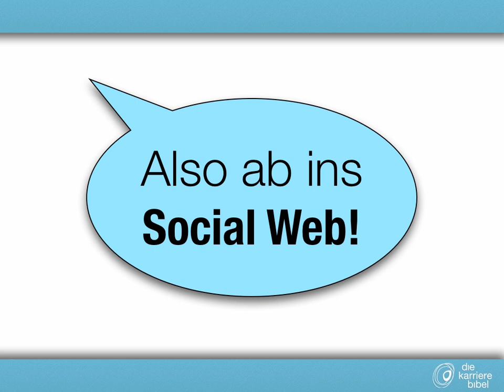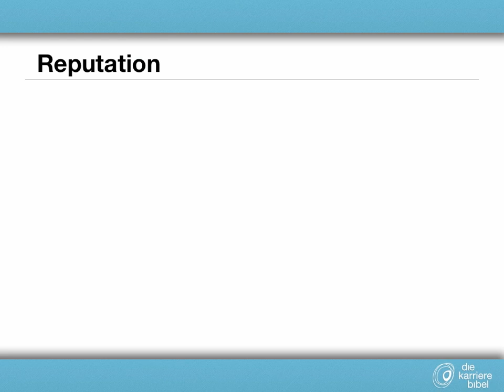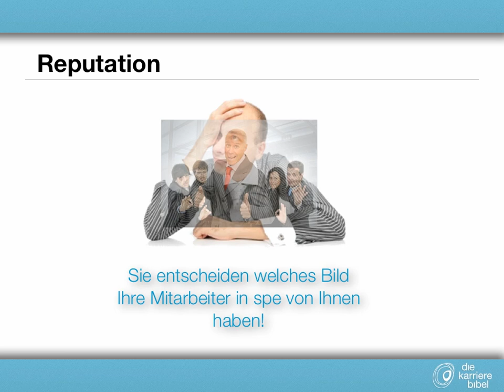Karrierebibel-Workshop - Employer Branding und Personal Recruiting mit Social Media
- Quer durch alle Branchen stehen Unternehmen vor der gleichen Herausforderung: Hoch qualifizierte Fachkräfte zu erreichen und für sich zu gewinnen. Leicht ist diese Aufgabe nicht, denn vor allem Absolventen und Young Professionals lassen sich über die klassischen Stellenbörsen nur schwer erreichen. Social Media eignet ich hervorragend für das Personal Recruiting und das Employer Branding. In unserem Karrierebibel-Workshop unterstützen wir Sie dabei, die für Ihr Unternehmen passende Strategie zu finden.